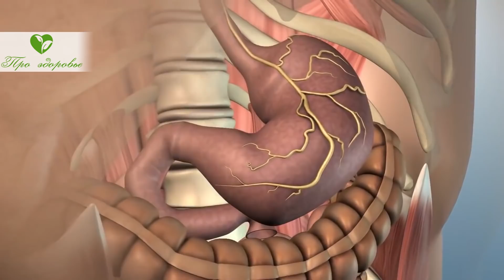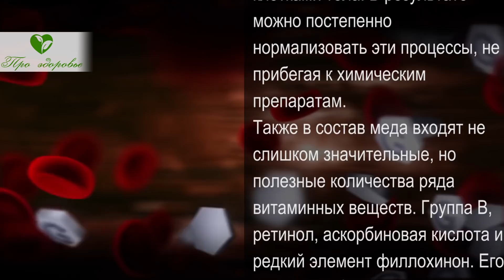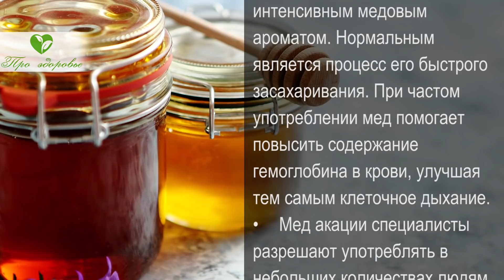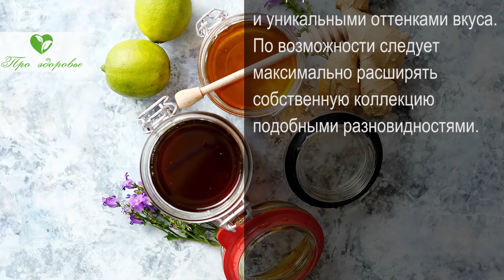Убийца болезней или лекарь? Одна чайная ложка мёда способна изменить тело человека!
Какую пользу приносит мед при ежедневном употреблении? Достаточно ли одной ложки в сутки? Чем можно усилить его свойства?
Об этом и многом другом вы узнаете, если досмотрите этот ролик до конца.
Что такое мед? Это вязкая масса со сладким вкусом, которую активно вырабатывают пчелы. Нектар, выделяемый большинством растений, переваривается в зобе пчел и превращается в этот натуральный продукт. Процесс сбора обычно рекомендуется в сроки не менее чем 1 неделя после откладывания меда в сотах. Далее пчеловоды бережно собирают его и затем очищают от лишних примесей.
Чего же можно ожидать от ежедневного употребления даже небольшого количества меда?
Продукт поставляет в организм самые важные, биологически активные элементы, количества которых в других продуктах питания редко бывают приемлемыми. Также мед стимулирует пищеварительные функции организма и способствует активному синтезу инсулина. При отсутствии проблем в этой сфере мед будет заряжать энергией и придавать достаточное количество сил.
Однако те люди, которые уже наблюдали у себя признаки нарушений синтеза инсулина и другие симптомы инсулинорезистентности, должны ограничить прием целебного средства. В состав меда входит до 80% сахаров. В среднем они представлены следующими формами:
• Фруктоза – 38 %;
• Глюкоза – 31 %;
• Сахар – 1 %.

➤➤➤Мы на ЯндексДзен:
Про здоровье:

➤➤➤О НАС:
Канал посвящен здоровью:

➤➤➤ВНИМАНИЕ!